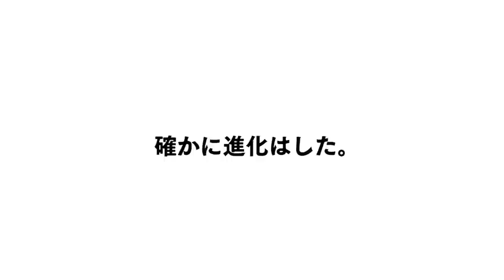分け分けされた条件を当てろ！YouTuber場合分けクイズ大会！！！！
‹はなでんパーカー販売中！›
※2/28〜3/13の期間限定販売なのでお見逃しなく！！
是非チェックお願いします！！

編集：わが

サムネ：はなお